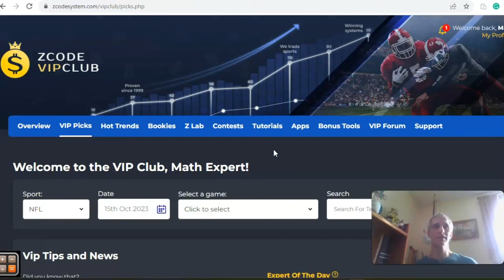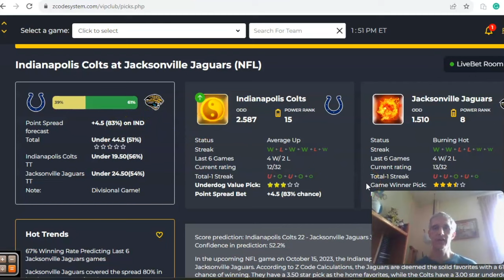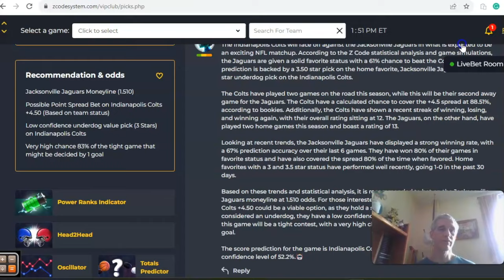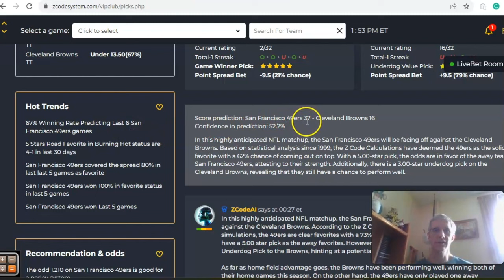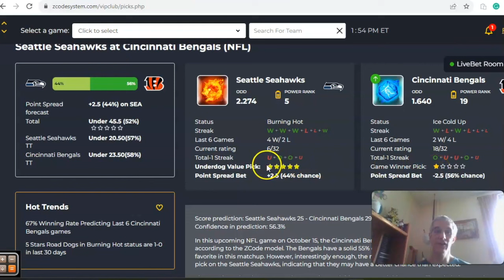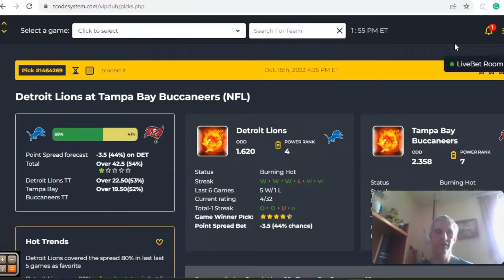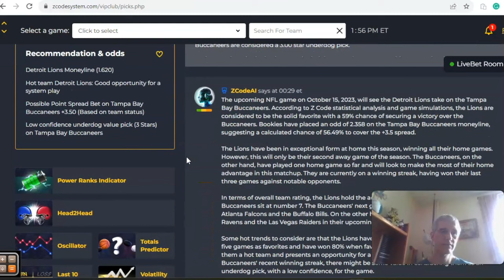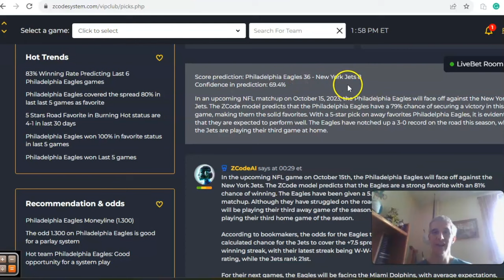NFL Picks Week 6: 49ers Look to Remain Undefeated Versus Browns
The NFL season is moving right along and we are already at week six. There are only two undefeated teams remaining. We'll take a look at the prospects of the Eagles and 49ers remaining undefeated as well as three other contests.